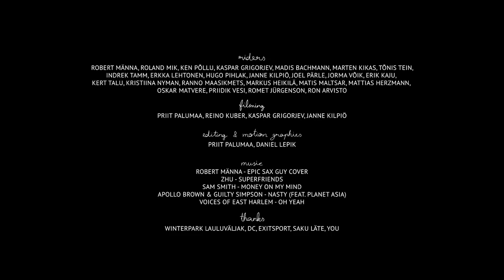PIUPAU Epicsode no.6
The winter has been terrible. We only had three weeks of proper snow, other than that it was raining and warmish. Despite the odds, we still managed to collect sone nice footage from out weekend trips to Kuutsekas, but it wasn't good enough for a stand-alone Epicsode. Therefore I decided to put the shots from the Piupau Railjam in the video as well. Needless to say, the railjam was a blast! The set-up was fresh and challenging and all the Estonian rail rats got to showcase their best tricks. Moreover, we even had some Finnish visitors who spiced thing up with their insane skill.

Here are the results of the competition:
Best Man - Ken Põllu
Second Best Man - Robert Männa
Best junior - Marten Kikas
Best Woman - Krisse Nyman
Best Trick - Oskar Matvere
Haigekassa (best bail) - Kaspar Grigorjev
Ženja Fokin (best style) - Holden Vides
Sibi (best sewer pipe rider) - Matis Maltsar
Thanks Brain (most creative rider) - Markus Heikkilä

Riders: Robert Männa, Roland Mik, Ken Põllu, Kaspar Grigorjev, Madis Bachmann, Marten Kikas, Tõnis Tein,
Indrek Tamm, Erkka Lehtonen, Hugo Pihlak, Janne Kilpiö, Joel Pärle, Jorma Võik, Erik Kaju,
Kert Talu, Kristiina Nyman, Ranno Maasikmets, Markus Heikilä, Matis Maltsar, Mattias Herzmann,
Oskar Matvere, Priidik Vesi, Romet Jürgenson, Ron Arvisto
Cinematography: Priit Palumaa, Reino Kuber, KAspar Grigorhej, Janne Kilpiö

Editing: Priit Palumaa
Animation: Daniel Lepik

Apollo Brown & Guilty Simpson - Nasty (feat. Planet Asia)
Voices of East Harlem - Oh Yeah

Thanks:
Winter Park Lauluväljak, DC, Exitsport, Saku Läte, Britta Talumaa, Max Kroonmann, diggers at Lauluväljak, you for reading it!